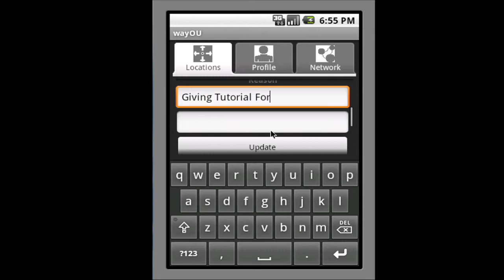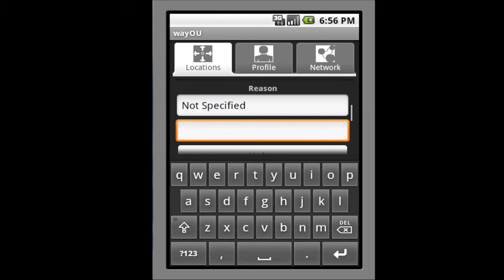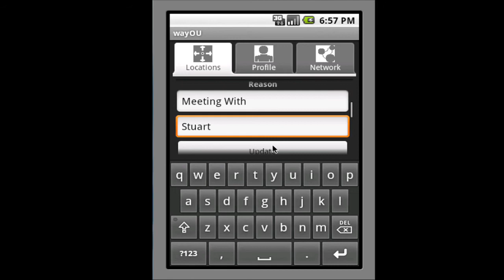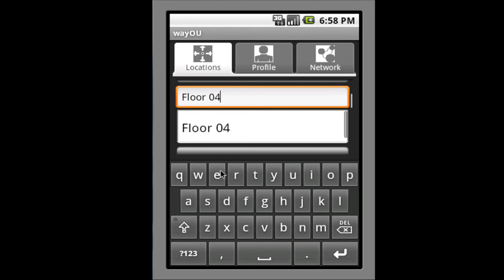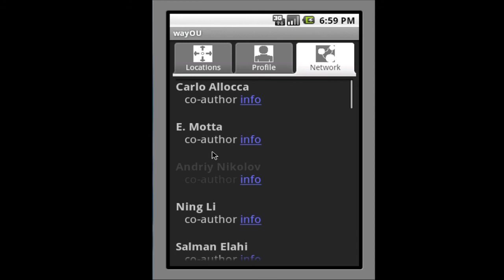wayOU - Android Application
wayOU is mobile application for Android that allows users of the Open University (students, lecturers, etc.) to keep track and share of the locations within the university's main campus and regional centers that they attend, and of the reasons for attending them.